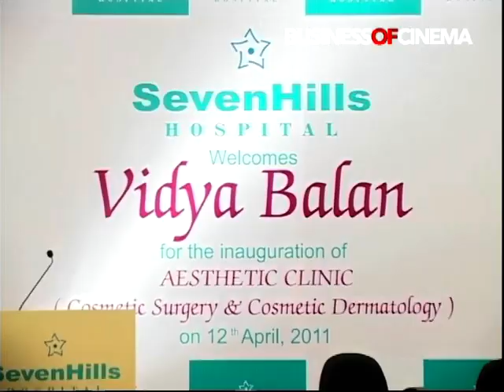'Nowadays every college student goes in for cosmetic surgery' - Vidya Balan